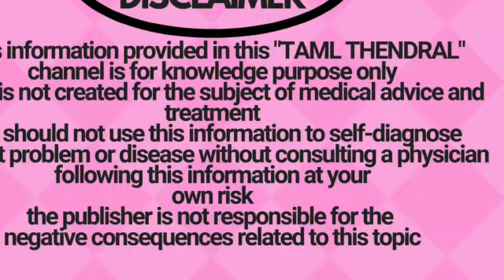பல அற்புதங்களை உங்கள் உடலில் செய்யும் மஞ்சள் நீர்/ benefit of turmeric water in Tamil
benefit of turmeric water in Tamil